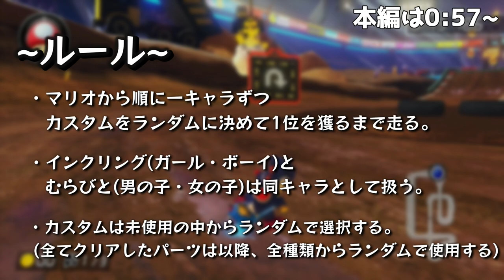【全キャラ・カスタムで1位獲る】#3 一発クリア？！順調に進んだ！~嵐の前の静けさ~【マリカ初心者】【マリオカート8DX】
～使わせていただいた素材元様～
魔王魂様